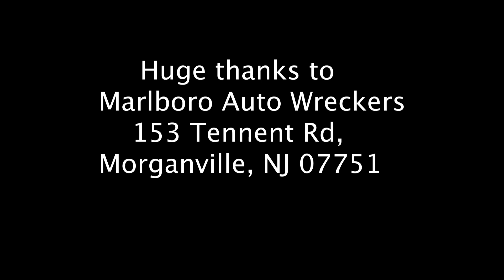"Forever" - Empire Project (Music Video)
This song is for my Day Ones, a thank you to my ride or dies, a middle finger to my doubters, a response to the haters on Worldstar -- who had a lot to say about "Death of Trap", and a message for those who tried to son me in the rap industry; all wrapped into one song.

Special thanks to Marlboro Auto Wreckers for letting us film there!

Udorri
Demi Dressler